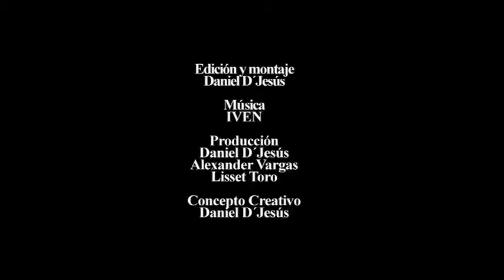HD version gris.mp4